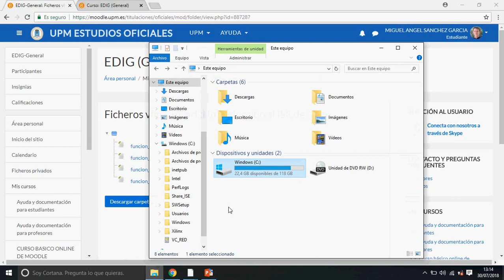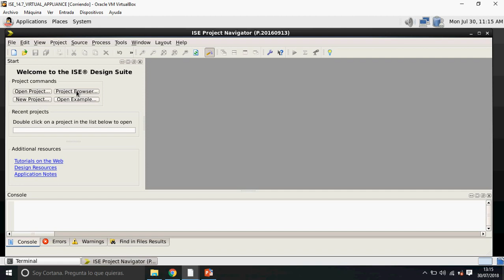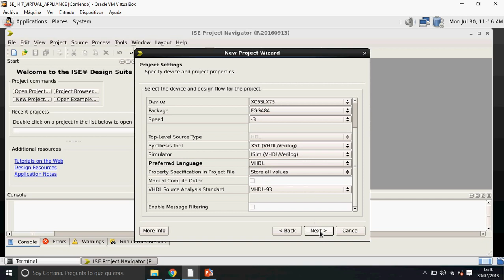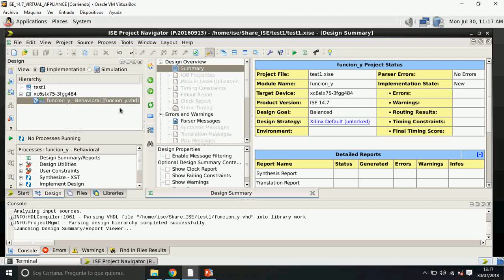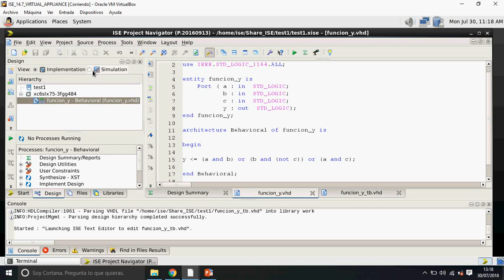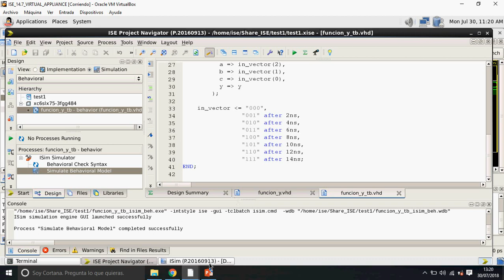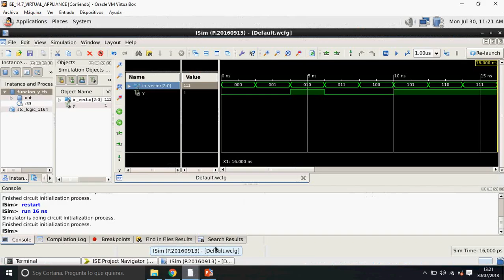Tutorial sobre introducción al entorno de programación ISE de Xilinx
Se trata de un tutorial para utilizar en la asignatura EDIG del Grado en Ingeniería de Tecnologías y Servicios de Telecomunicación